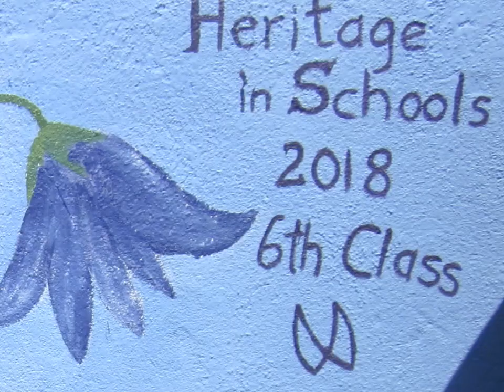A Wildflower Garden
Mural created by sixth class students, Our Lady of the Universe NS, Bagnelstown with Mary Wallace artist and Heritage Specialist. Heritage in Schools Scheme.